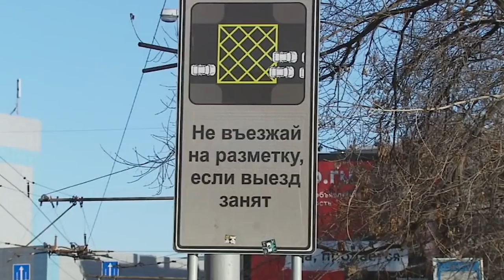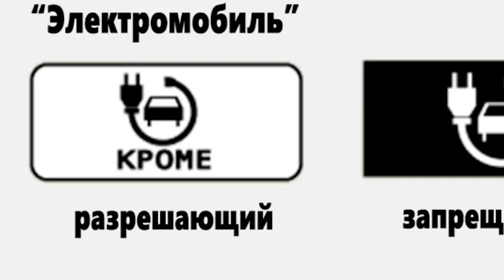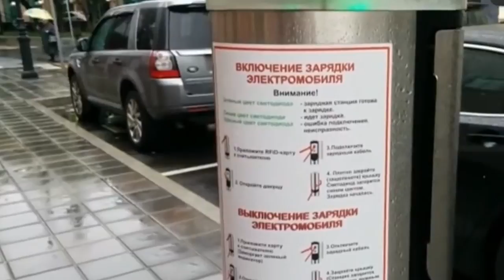Территория машин №218 про Минтранс разметку и электромобили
минтранс разметка электромобили СтранаFM – это яркие хиты и эксклюзивные премьеры, легендарные артисты и новые имена!